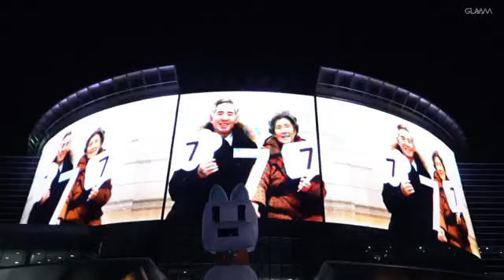COEX Convention Center G-Glass Renovation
COEX Convention Center replaced 13,000 SF of their existing glass facade with G-Glass.